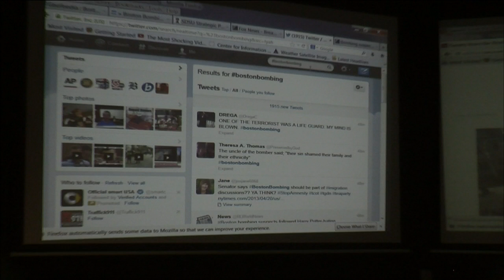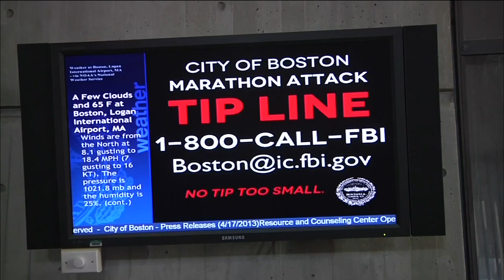Spectator Photos, Videos Likely Captured Boston Bomber